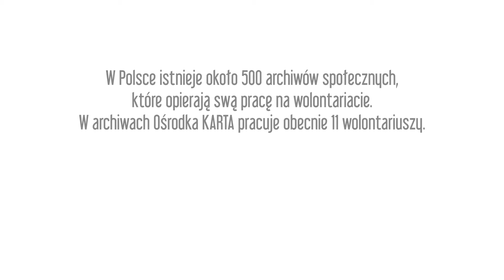Wolontariuszka Ośrodka KARTA Wanda Klenczon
W Ośrodku KARTA pracuje obecnie jedenastu wolontariuszy. Są to osoby różnej profesji – weterynarz, inżynier, bibliotekoznawca. Najstarsza wolontariuszka ma 98 lat – była łączniczką w czasie powstania warszawskiego.

Pani Wanda Klenczon współpracuje z Ośrodkiem już 5 lat.
Dziękujemy!